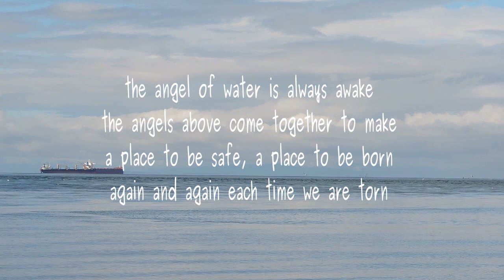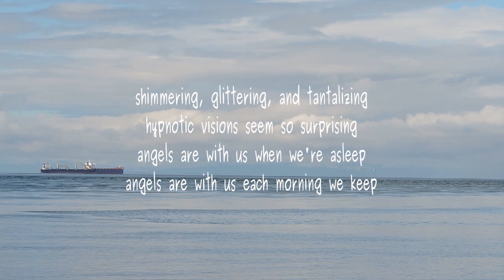angel of water2021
Poem by Lawrence Hearn from BCPOWTRY.CA